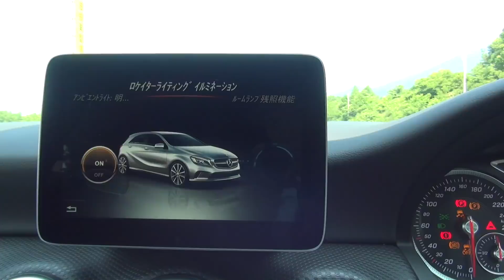”Driving in Japan”2017年下半期に紹介した車のまとめPV Queen Don't Stop Me Now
2017年もそろそろ終わりですので、下半期に紹介した（一部関係ないのもありますがｗ）車をQueenのDon't Stop Me NowにのせてチャンネルのPVも兼ねて一挙にお見せします。
今年中には昨年同様「カーオブザイヤー」の動画も作って行きたいと思っているのでどうぞお楽しみに。